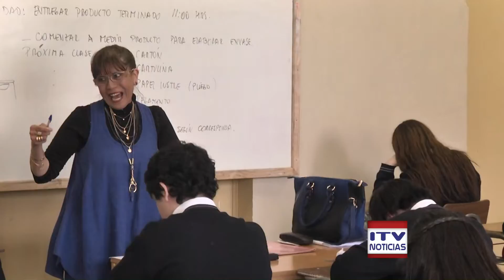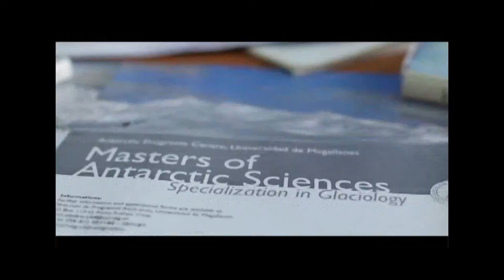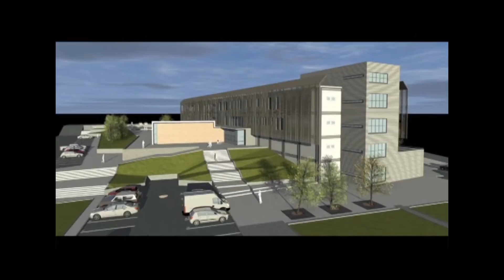ITV NOTICIAS CENTRAL - 07 DE FEBRERO 2017